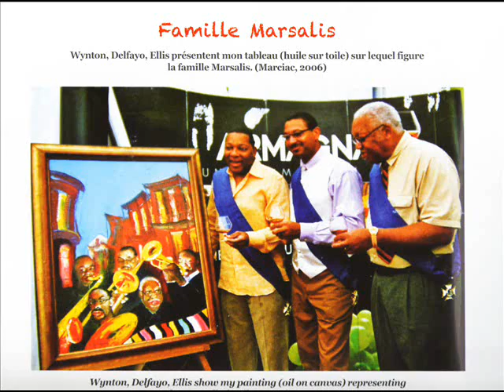Spirit of NO Monique Bornstein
Bob Garcia présente "Spirit of New Orleans" de Monique Bornstein sur TSFJAZZ le 4 mars 2014 dans "Les Matins Jazz" de Nathalie Piolé et Mathieu Beaudoux